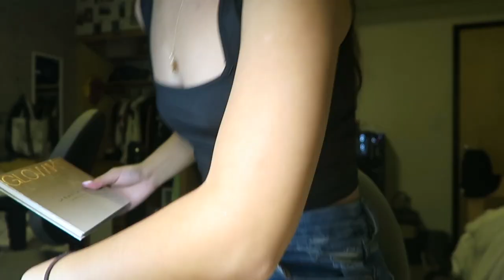A WEEKEND AT CAL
hope you love today's vlog!
xoxo,
mich